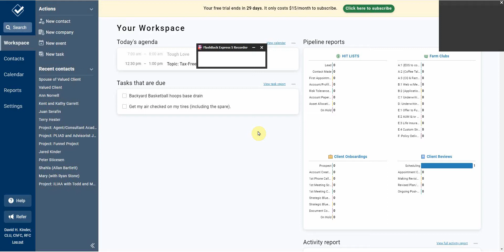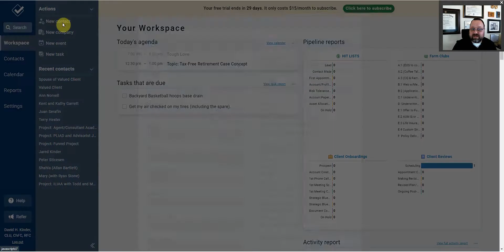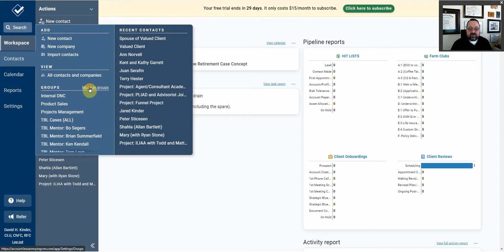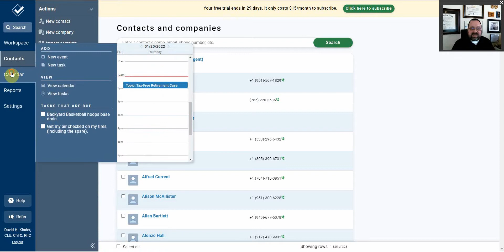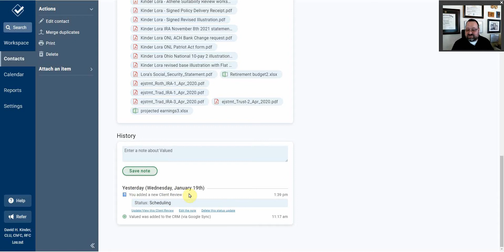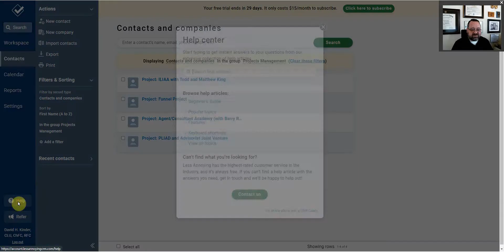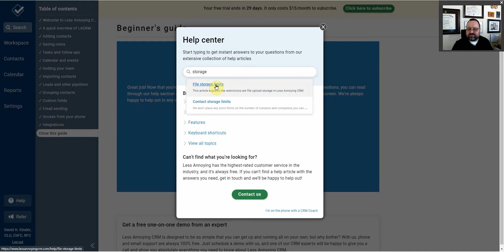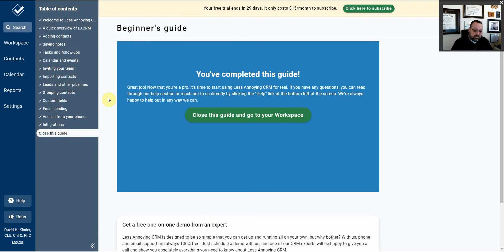My Initial Thoughts and Review on Less Annoying CRM (LACRM)